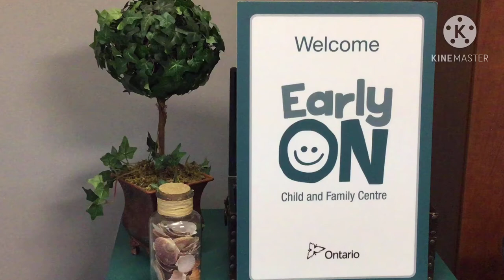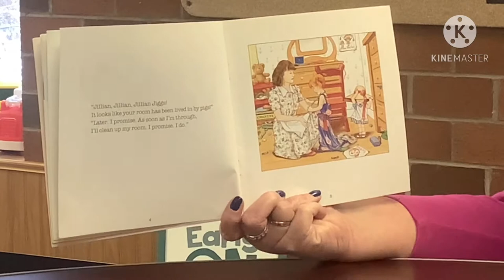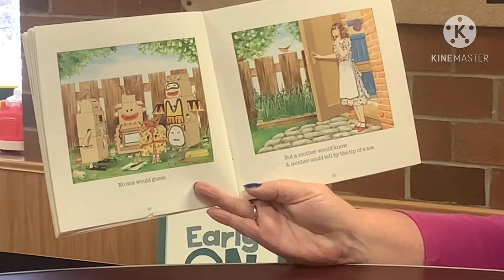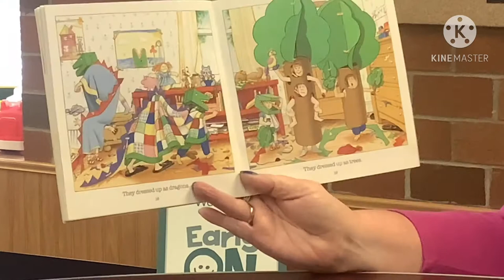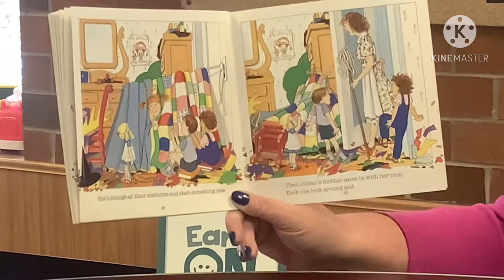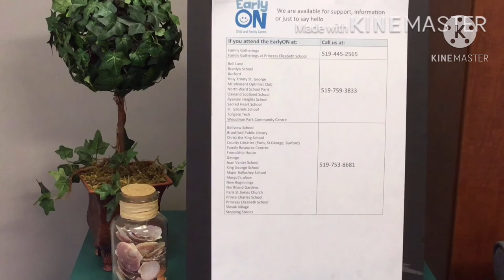EarlyON Brantford Brant Song and Story: Jillian Jiggs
EarlyON Brantford-Brant - Join Cheryl from EarlyON Brantford Brant for a song and story Jillian Jiggs written by Phoebe Gilman.